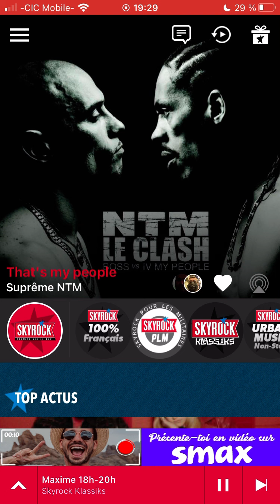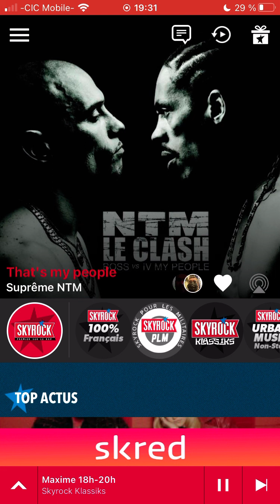Supreme NTM that’s my people version Skyrock